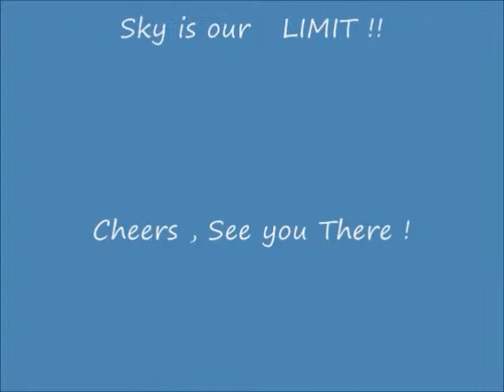desert fly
this is small clip of flight over deserts in Iran